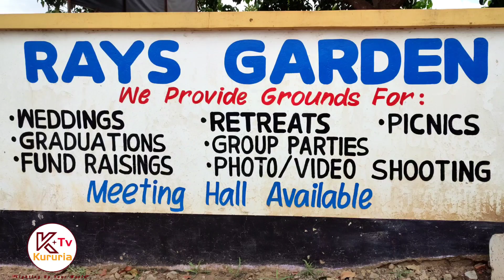HOW TO SEDUCE YOUR LOVER BEFORE S*X ~ JANET FAVOR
KURURIA TV
lighting up your world